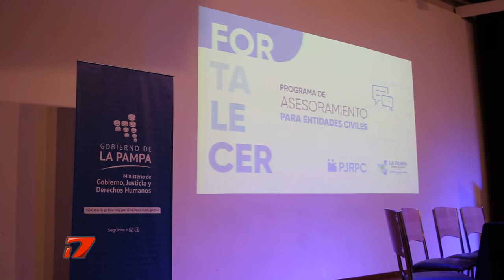Programa Fortalecer - Brindaron asesoramiento a instituciones